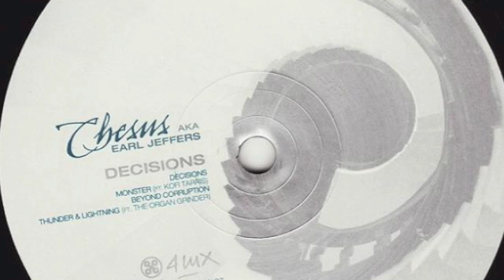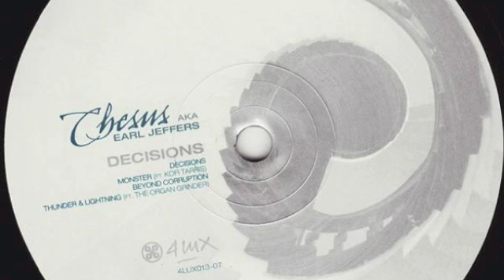CHESUS - MONSTER FT KOFI TARRIS (4LUX RECORDINGS)